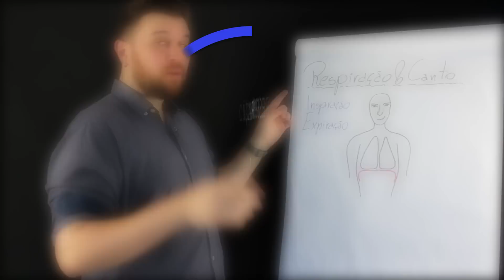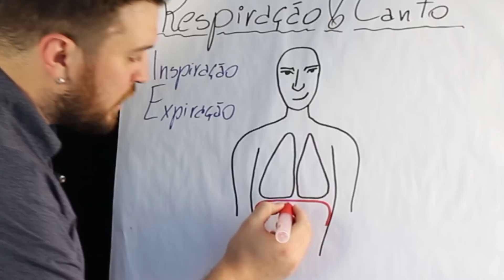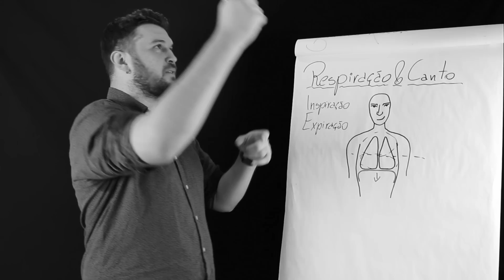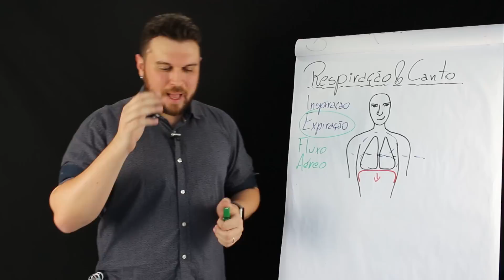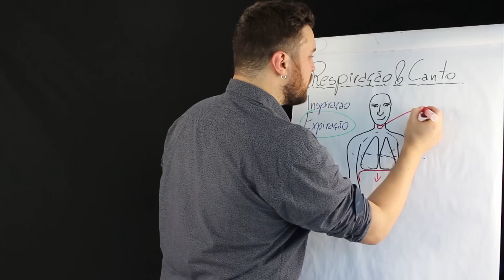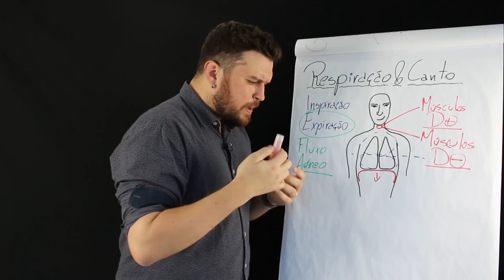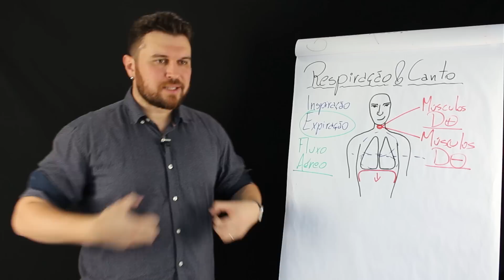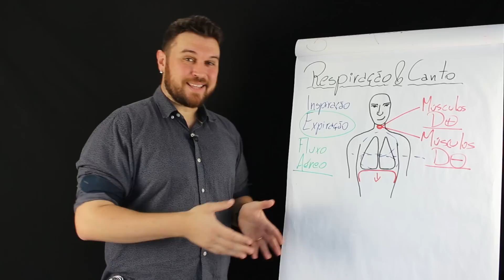Respiração e Canto - Técnica Vocal com Fernando Zimmermann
Respiração e Canto são assuntos tão recorrentes juntos quanto controversos. Aqui no Full Voice nós temos uma visão bem clara sobre esse tema e nesse vídeo o seu Voice Coach, Fernando Zimmermann, dará uma aula sobre o tema. Confere aí!

BAIXE JÁ O GUIA DEFINITIVO DA RESPIRAÇÃO NO CANTO: AS 4 MELHORES ESTRATÉGIAS PARA DOMINAR SEU FÔLEGO AO CANTAR

🎵 Quer Aprender uma Técnica Vocal que Funciona de Verdade?

Conteúdos especiais do Full Voice Studios para ajudar você a Descobrir a Sua Voz, Cantar com Confiança e Trilhar Sua Trajetória Vocal de Sucesso!

📥 Nos siga no instagram: @fullvoicestudios